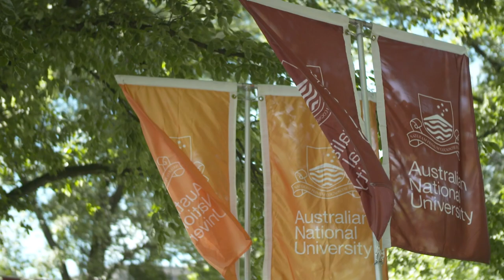9 reasons we’re Australia’s leading university - Australian National University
ANU is a world-leading university in Australia's capital city, Canberra. We rank as the #1 university in Australia and among the top 30 universities in the world according to the QS World University Rankings.

Our focus on excellence in research and education ensures our graduates are in demand the world-over and well-prepared to address complex contemporary challenges.